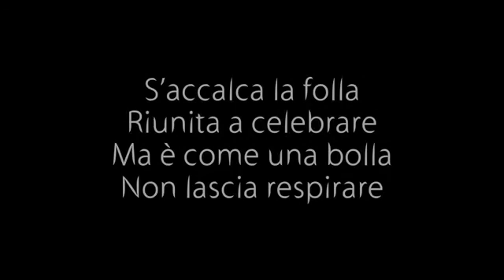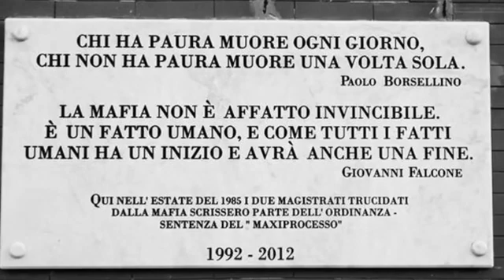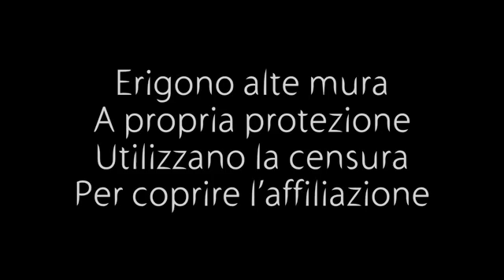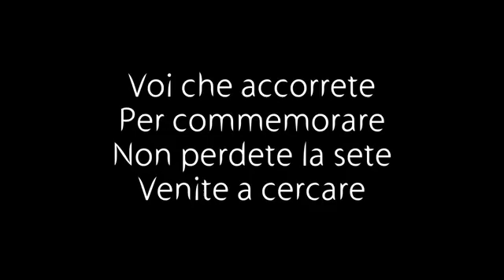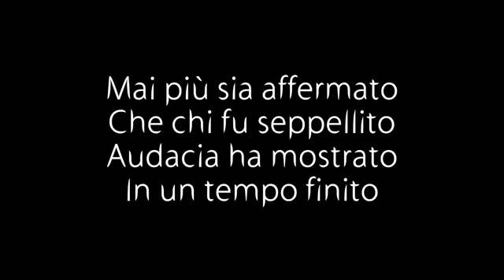Le passerelle dei politici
Per loro ci vuole un anno di esercitazioni per mostrare le loro brutte facce affrante da loro. per chi ha perso i propri cari in quelle stragi non occorre esercitarsi,vivono quel dolore tutti i giorni della loro vita.
Dovrebbero evitare di mostrare le loro facce ipocrite a ogni anniversario delle stragi, perché sono stati loro ad ammazzarli. Si sono parati il posteriore emanando leggi assurde pur di non farsi nemmeno un anno di carcere. Ma prima o poi le cose cambieranno e poi vedremo chi reciterà